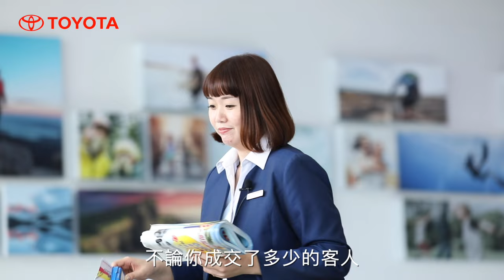TOYOTA優秀雲端銷售顧問｜南都汽車 斗南營業所｜孫美惠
今天要介紹的優秀雲端銷售顧問，是南都汽車斗南營業所的✨孫美惠✨
人稱「斗南所女超人」的美惠，充滿活力與熱情、行動力十足，
對客戶的需求使命必達，更在入所第一年就達成年販百台的紀錄！🚀
在影片裡，美惠分享了她印象最深刻的銷售故事，帶你一同感受她的熱情與專業，
一起來認識這位優秀雲端銷售顧問—孫美惠吧！🙌

📣TOYOTA官方精選全台雲端銷售顧問，可直接透過LINE、電話進一步諮詢，也可前往Facebook、Instagram、YouTube認識他們喔！